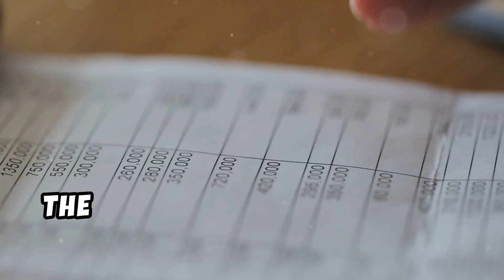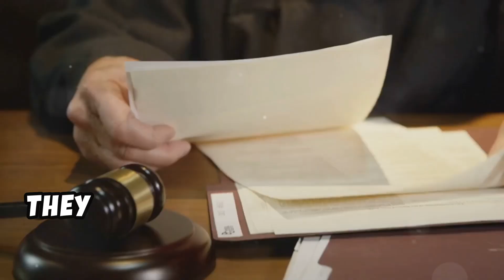NYC Mayor Eric Adams Faces Court: Bribery & Fraud Charges